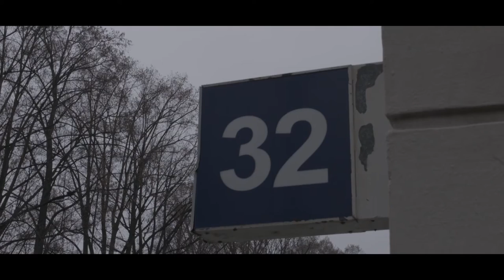Requiem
SVOŠF, praktické cvičení Minipříběh, 2. ročník 2014/2015, režie: Vojtěch Petřina